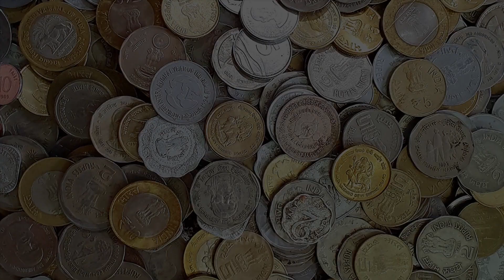सबसे बड़ी 2022 Coin Exhibitions लगने वाली 🤩 Buy Sell Rare Old Coins😀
Latest Coin Exhibitions 2022! Update on Coin fair 2022 happening in the months of November and December! Buy Coins or Sell Rare Coins! Live Coin Auctions and Many more! Details of Upcoming Coin Fairs 2022 Covered in this Video. Check Out!

Coin Exhibition in Kerala 2022, KANPEX 2022
Coin Exhibition in Delhi 2022, RANG Fair 2022
Coin Exhibition in Hyderabad 2022, HYPEX Diamond 2022
Coin Exhibition in Mumbai 2022, 8th COINEX Mumbai 2022
Coin Exhibition in Rajasthan 2022, Kota Mudra Utsav 2022
Coin Exhibition in Kolkata 2022, Mudra Utsav 2022
Coin Exhibition in Pune 2022, COINEX Pune 2022

Thanks for your support and being a wonderful audience.